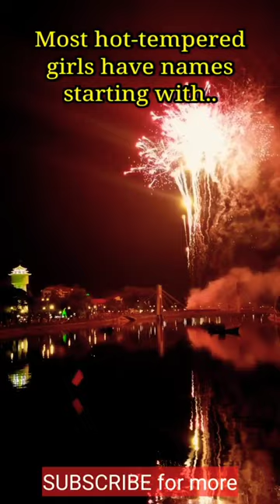Psychology facts most hot-tempered girls